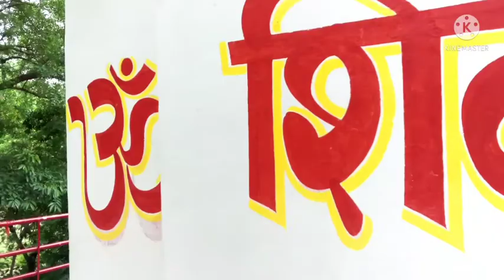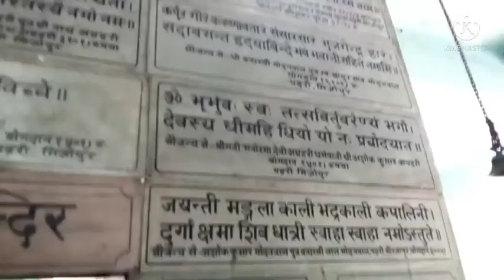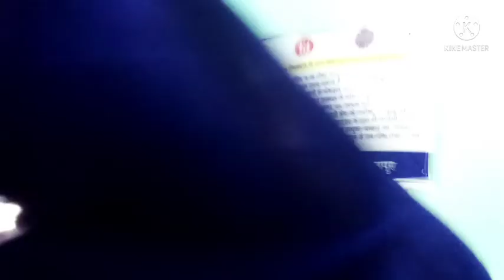shiv lok mandir || shawan ka pahla somwar jay bholenath 🙏🙏